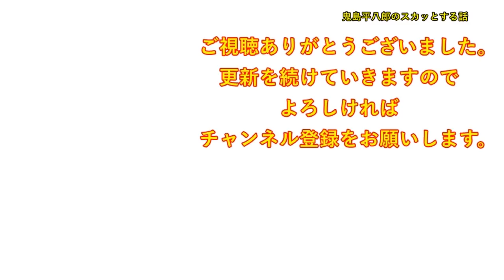【スカッとする話】結婚して同居すると、やけに物が無くなる。夫「自分でどっかにやって忘れたんじゃないか？」姑「勘違いじゃない？」私（・・納得いかん）→近所の奥さんに相談すると・・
DOVA-SYNDROME